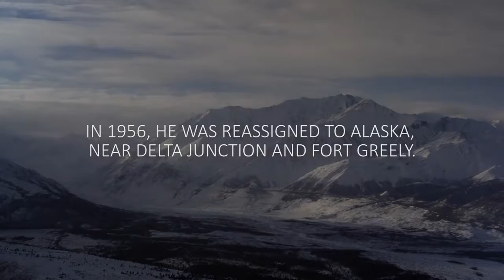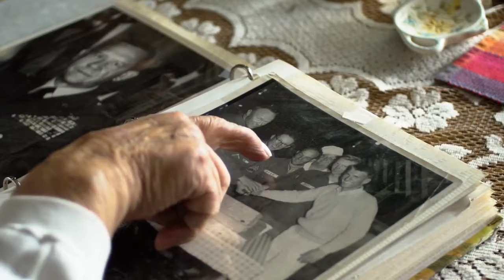Soldiers Journal: Hank Dube, An Arctic Warrior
This video was created by the US Bureau of Land Management.
“The Bureau of Land Management (BLM) is an agency within the United States Department of the Interior that administers more than 247.3 million acres (1,001,000 km2) of public lands in the United States which constitutes one-eighth of the landmass of the country.[2] President Harry S. Truman created the BLM in 1946 by combining two existing agencies: the General Land Office and the Grazing Service.[3] The agency manages the federal government's nearly 700 million acres (2,800,000 km2) of subsurface mineral estate located beneath federal, state and private lands severed from their surface rights by the Homestead Act of 1862.[3] Most BLM public lands are located in these 12 western states: Alaska, Arizona, California, Colorado, Idaho, Montana, Nevada, New Mexico, Oregon, Utah, Washington and Wyoming.”

Credit: BLM,
Description credit: Wikipedia